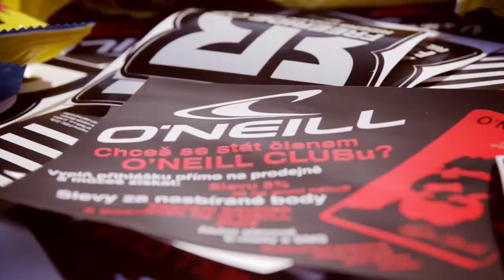one day in klínovec 1280x720